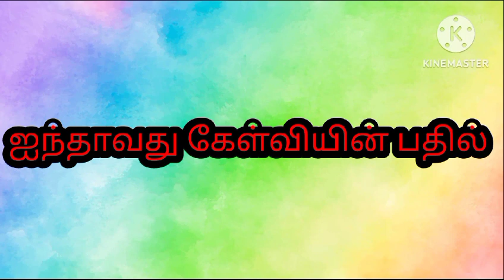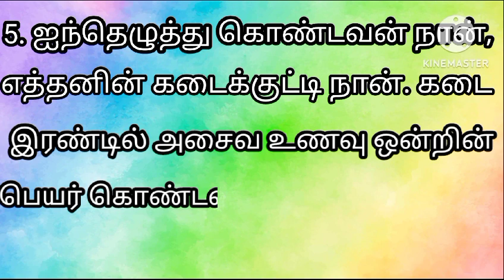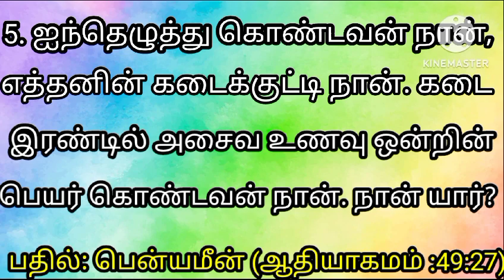Bible Quiz Who I am Questions With Answers Are You Ready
From Zetra media

in our channel we will upload a video like
Bible Quiz
Bible Quiz answers
talking Tom's vasenam
songs
elephant 🐘🐘